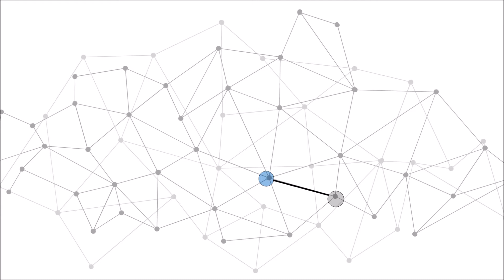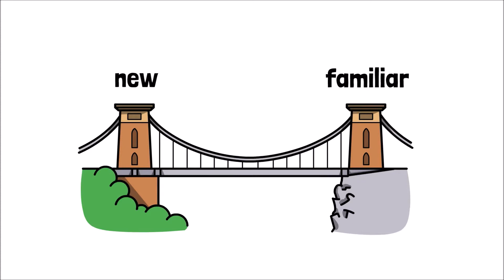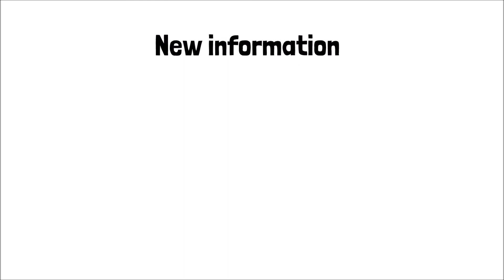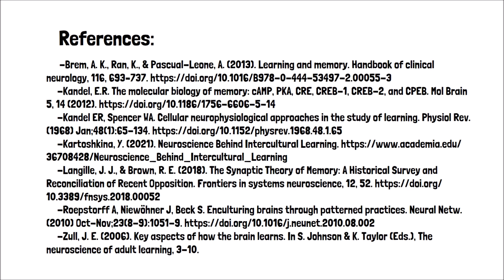Learning: A trip through the brain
In this video, Trendelina Iseni from the Intercultural Learning Lab describes the complex processes inside the brain that can influence behavior when people meet in intercultural contexts. Learn about strategies relevant to intercultural learning and about ways to broaden intercultural competencies.